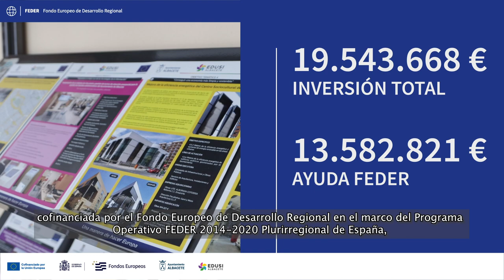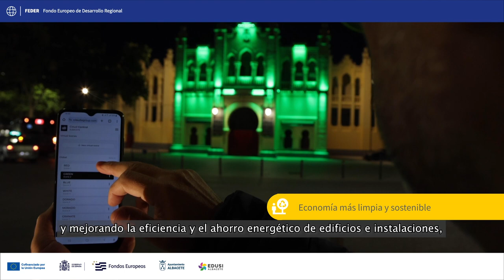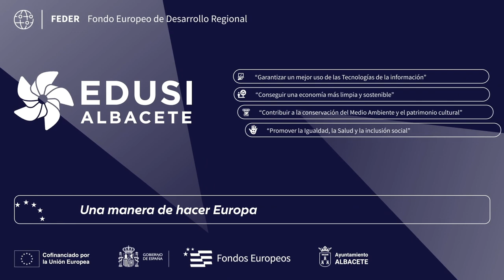EDUSI una estrategia de ciudad